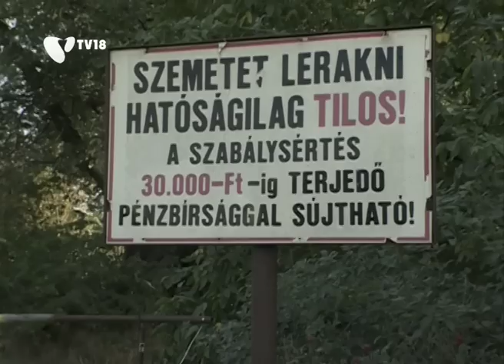[111013] Razzia a Péterhalmi erdőben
Közös razziát tartottak a kerületben. A rendőrség a polgárőrséggel és a mezőőrökkel közösen lépett fel a Péterhalmi erdőben, hogy elejét vegyék a falopásnak és az illegális szemétlerakásnak.